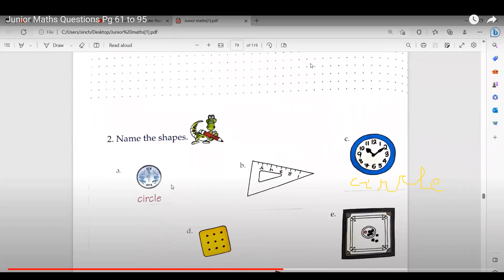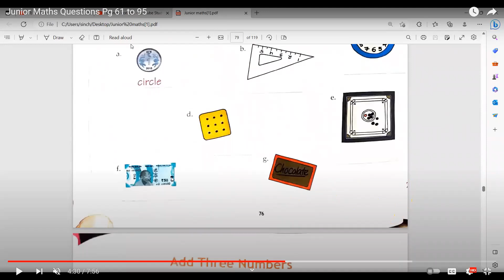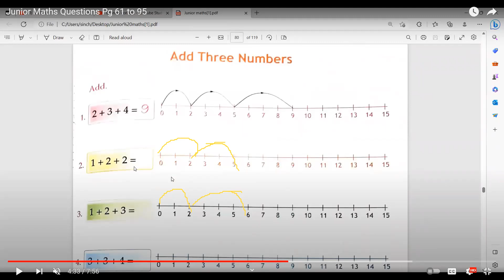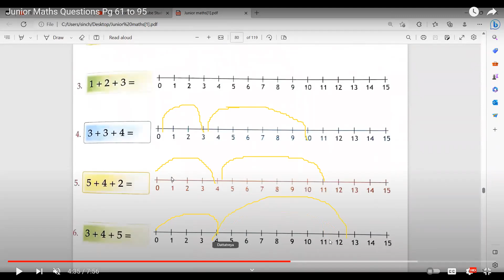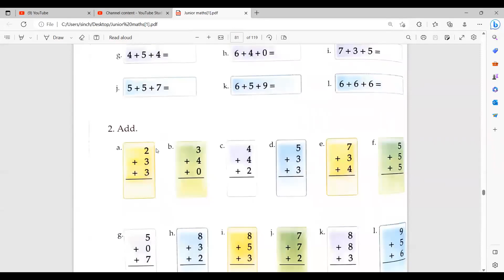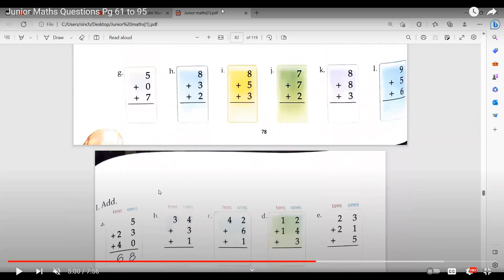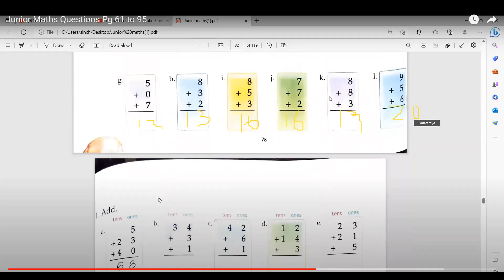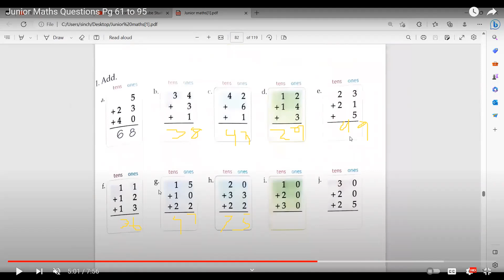How to solve addition three digit name the shapes Of Junior Maths as explained by Dattatreya?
"Solving Addition of Three-Digit Numbers and Identifying Shapes: A Junior Maths Guide by Dattatreya"
Description: In this comprehensive Junior Maths guide, Dattatreya explains how to effectively solve addition problems involving three-digit numbers while also learning to identify shapes. Follow step-by-step instructions to enhance your mathematical skills and shape recognition abilities.